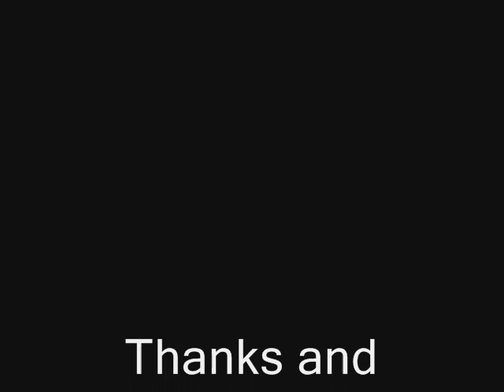Animation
Small animation I made with a little avatar of me.
Took me a while to make thought!